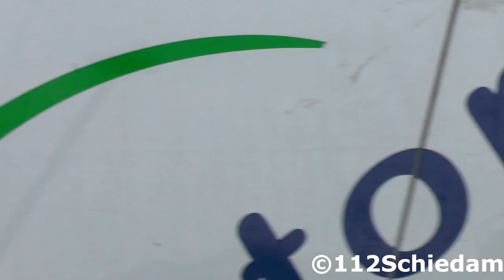Lot of Emergency Services responding to different calls in London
©112Schiedam